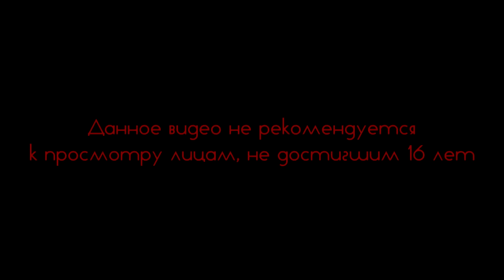Одни из нас: Оставшиеся позади #3 - Бандиты